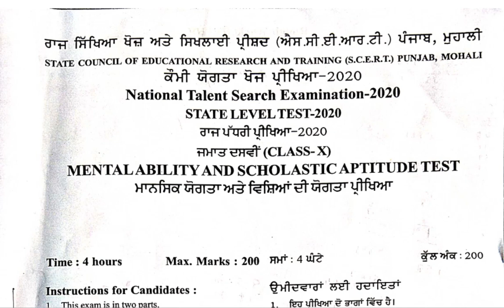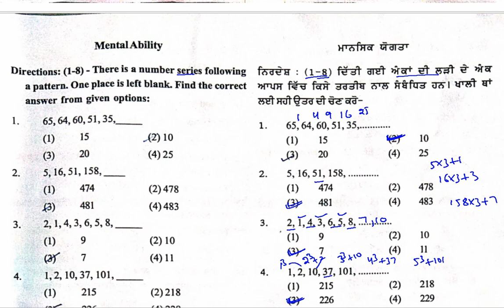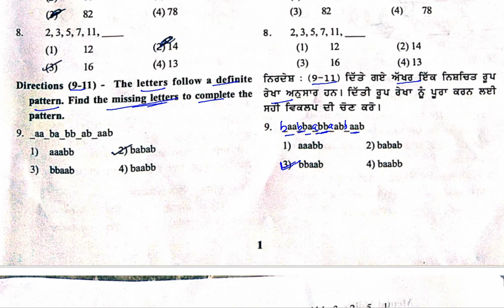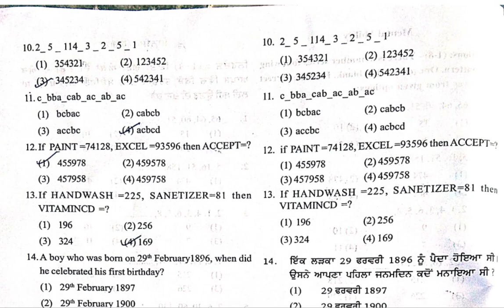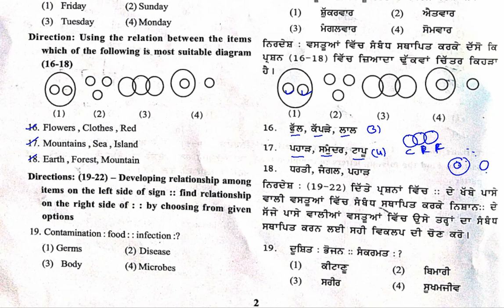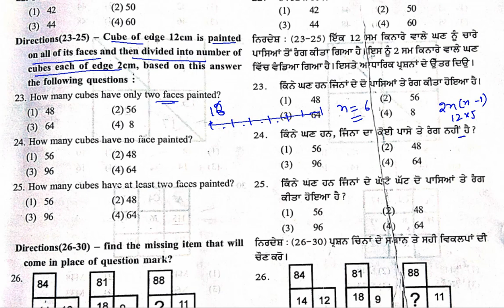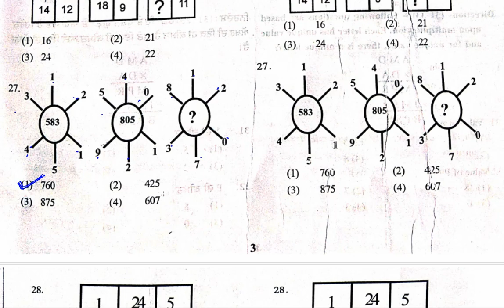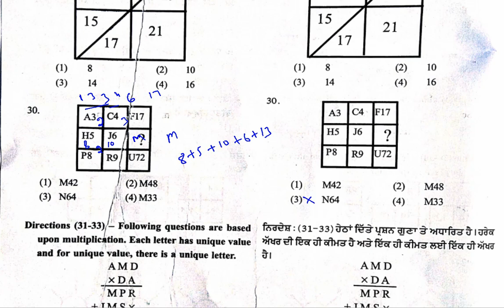NTSE Solution 2020